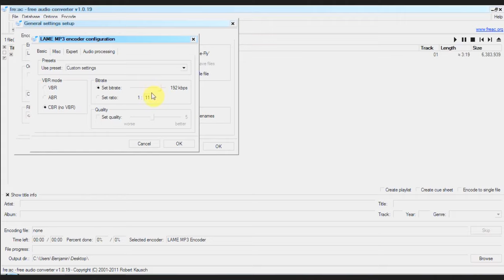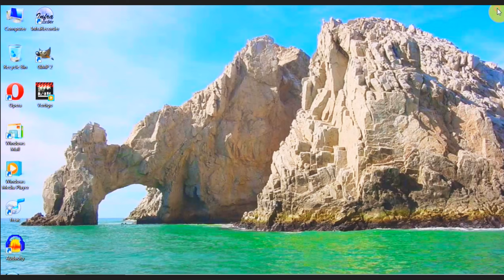Le convertisseur audio gratuit Free:Ac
Fre:ac est un convertisseur mp3 audio gratuit et un ripper de CD pour divers formats et encodeurs.

Il prend en charge les formats MP3, MP4/M4A, WMA, Ogg Vorbis, FLAC, AAC et Bonk.

Il intègre freedb/CDDB, CDText et le marquage ID3v2.

Enfin, il est disponible en plusieurs langues.

Caractéristiques
Conversion audio entre les formats MP3, MP4/M4A, WMA, Ogg Vorbis, FLAC, AAC et Bonk
Ripper de CD audio intégré avec le support de freedb/CDDB
Facile à apprendre et à utiliser, tout en offrant des options d'experts lorsque vous en avez besoin
Application portable à installer sur une clé USB et à utiliser partout
Entièrement gratuit et open source sans aucune publicité ni malware.